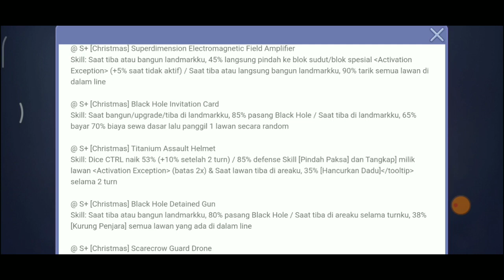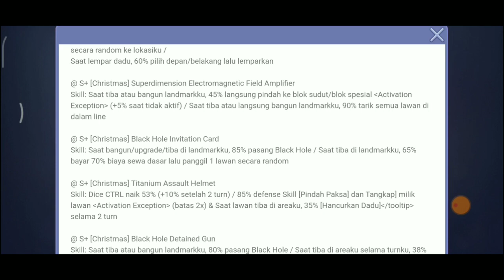ENCORE PENDANT LAGI!! WAJIB KEJAR WOII